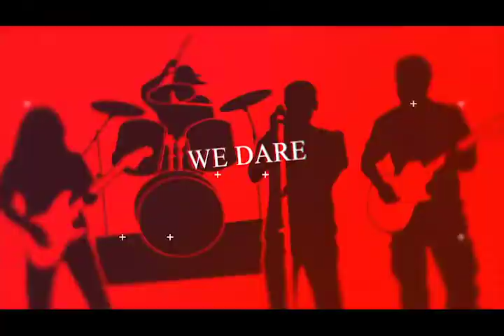THEE ULTIMATE BAND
Thee ultimate band is an exclusive reality tb show never seen or head of before across the continents.
Our mission is to make stars and make them shine for as long as time can allow.